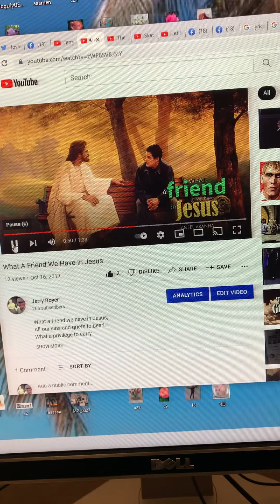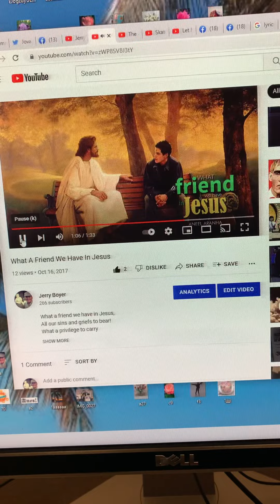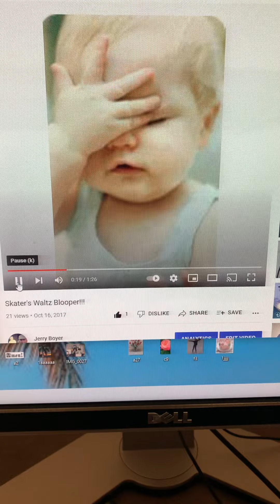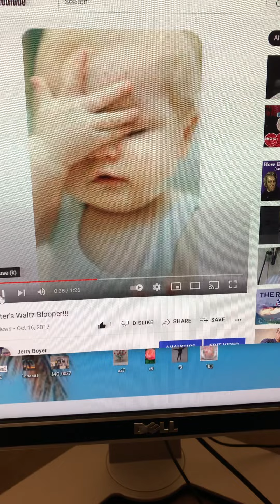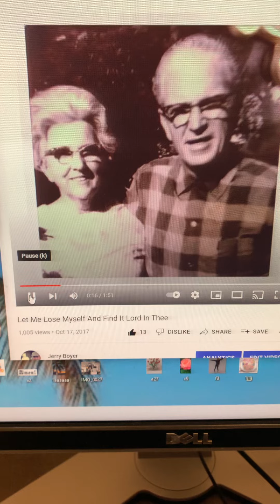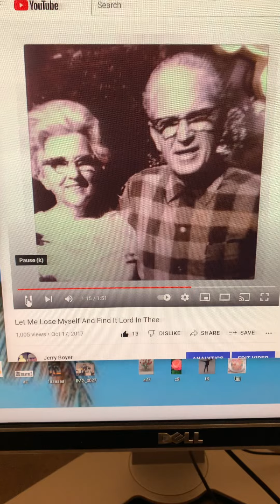What A Friend We Have In Jesus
Smile...the Skate/Blue Danube was a "Blooper"! I got the melodies mixed up in my head. Kinna cute though huh? Grin.